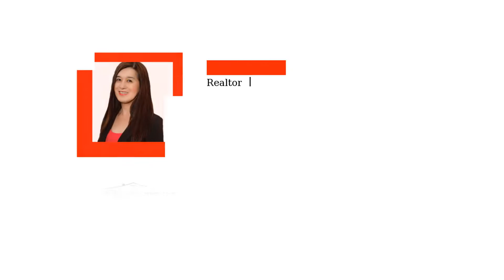Looking for an Alternative to Rising Rents? | Real Estate Tips | Long Beach Realtor | Homeownership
Rents have risen consistently year after year for over three decades.